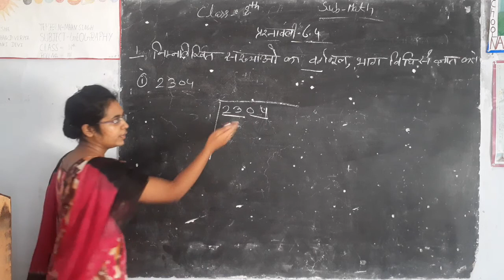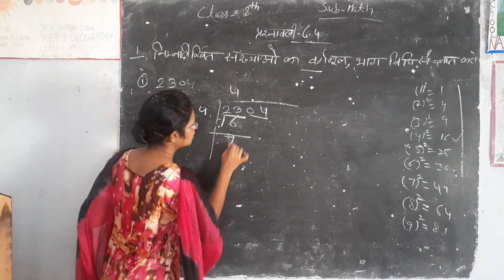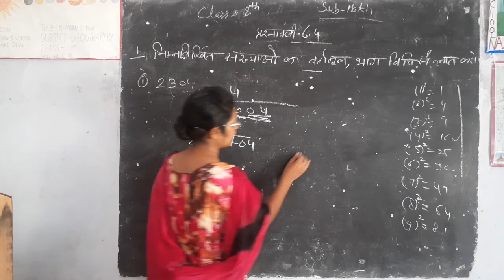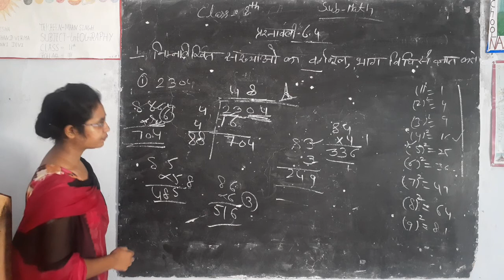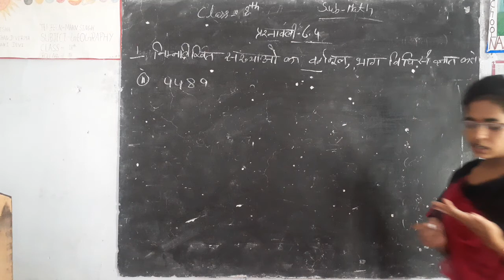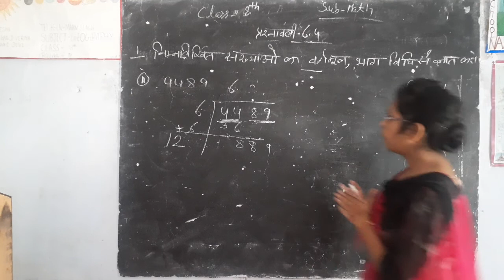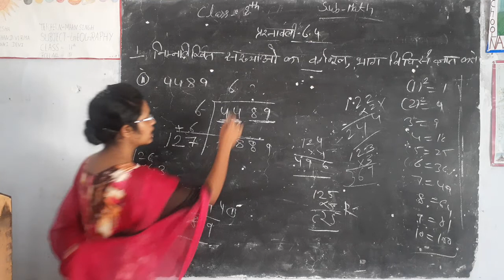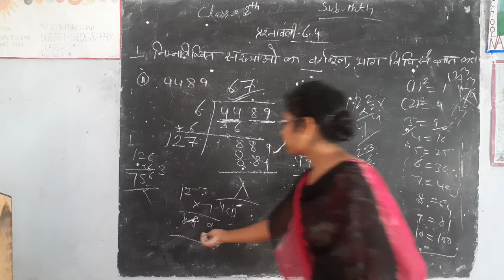8th Maths अभ्यास 6.4 (part 1)